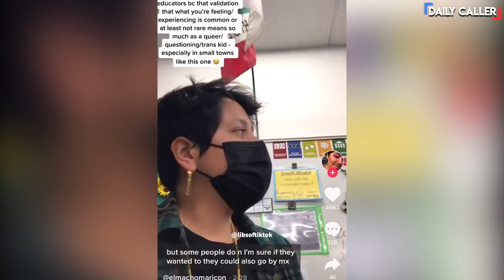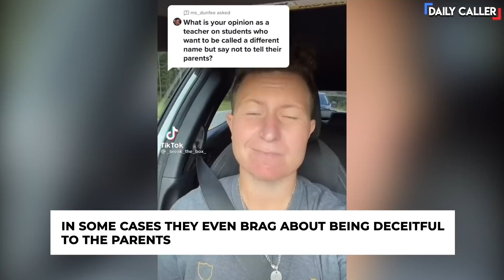Teachers Coming Out As Trans And Other Identities To Their Students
In states that don't ban teachers from talking to students about sexuality, some teachers have made a TikTok trend out of coming out to their students.